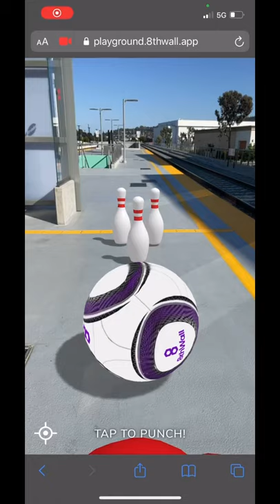Physics collider in Web AR